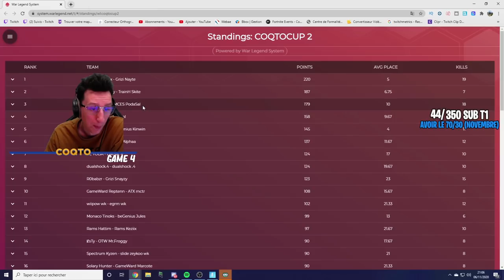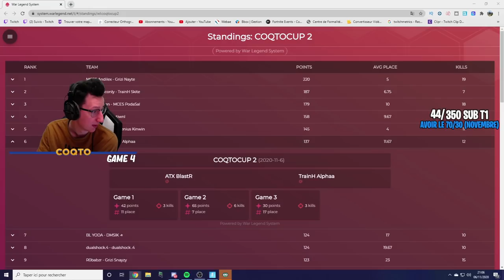ANDILEX FAIT UN CLUTCH DE FOU A LA COQTOCUP (Il est trop fort)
Gros clutch de Andilex à la coqtocup